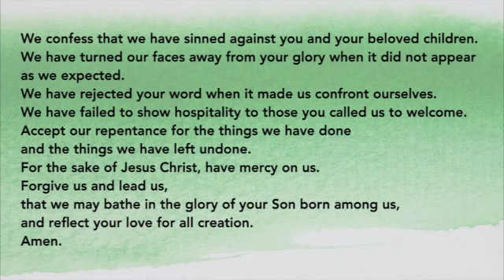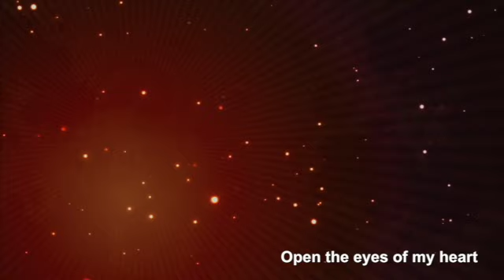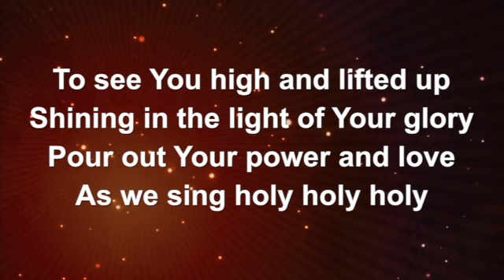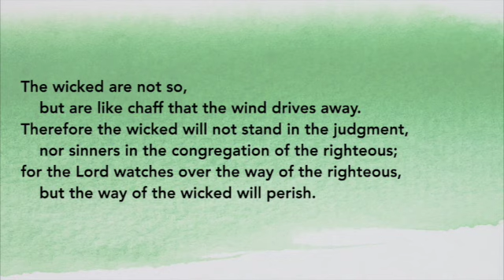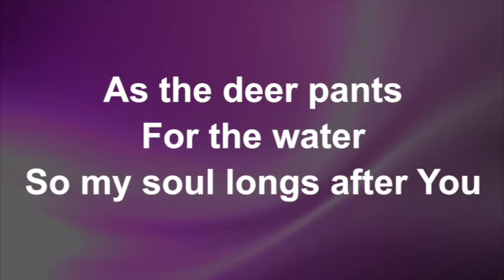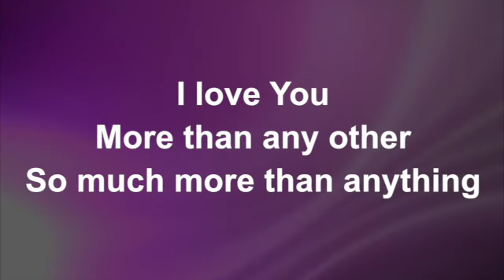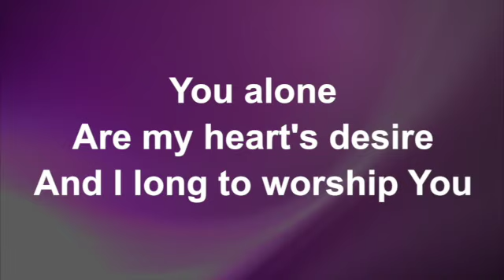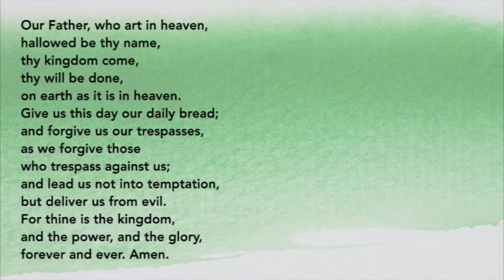Sunday February 13, 2022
The sixth Sunday after Epiphany is all about water. We learn about being deeply rooted in the word of God and why it's important for our lives. Scripture, songs, and prayers are also part of worship.